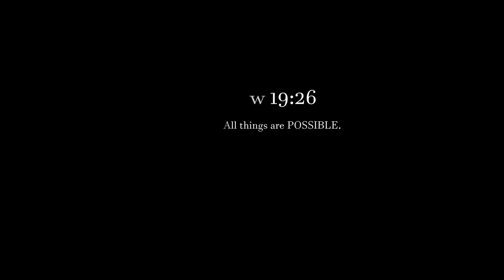GRIND GRIND GRIND | A day with Coach Bibs | vlog#38